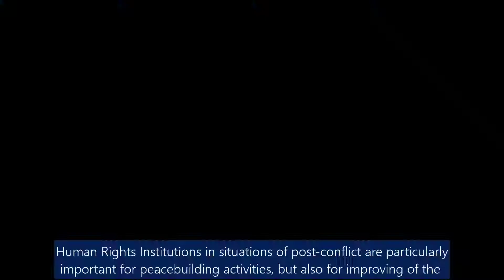Danilo Ćurčić - NHRIs in (Post-)Conflict Situations